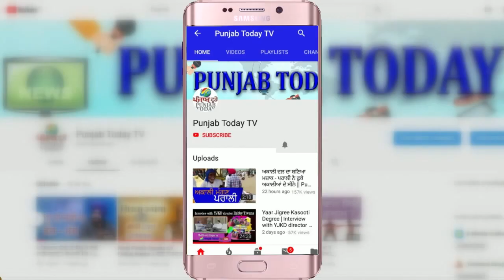Gaurav Bhatia : Then Vs Now | Gaurav Bhatia Hypocrisy | BJP vs SP | Punjab Today TV